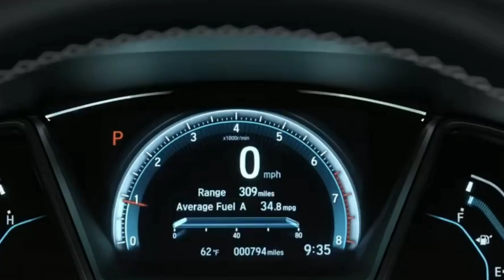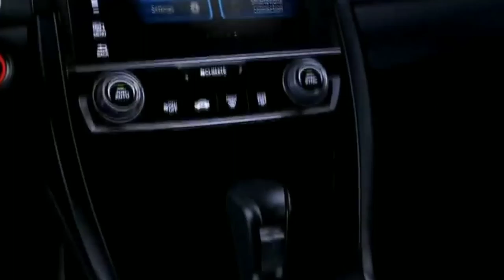Maruti Alto की कीमत में खरीद सकते हैं SUV Car 2020 Best Deale